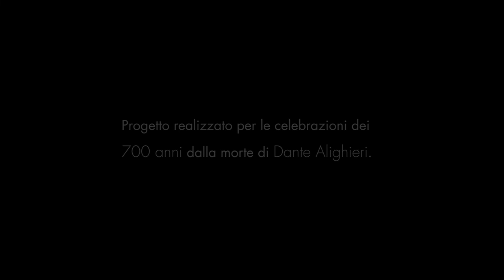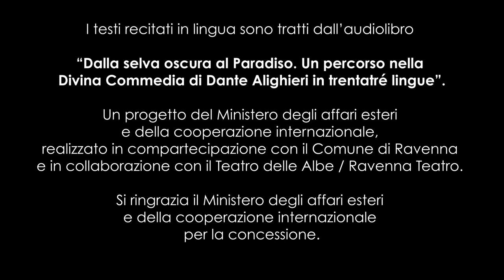OMBRE: Dante v současném tanci 1/3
Artemis Danza, jeden z nejvýznamnějších italských souborů současného tance, oživuje Dantovo epické dílo Božská komedie v sérii tří krátkých filmů (11 min, 21 min a 22 min). Cháron, Mínós, Francesca da Rimini, Pier Della Vigna, Odysseus – to jsou některé z postav, které si Monica Casadei, choreografka souboru Artemis Danza, vybrala, aby prozkoumala lidskou duši a vytvořila její vášnivý, poetický, fascinující a znepokojivý obraz.
Dvojjazyčný voiceover, na němž se podílejí čeští herci Jiří Mádl a Hana Vagnerová, pomůže divákům vstoupit do příběhu Dantovy cesty.
Originální minimalistická hudba Luky Vianiniho a duchovní skladby Giuseppe Verdiho jsou prostřídány slavnými verši Danta, které vstupují do úzkého dialogu se svižným choreografickým pohybem a sugestivní a magickou silou hudby.